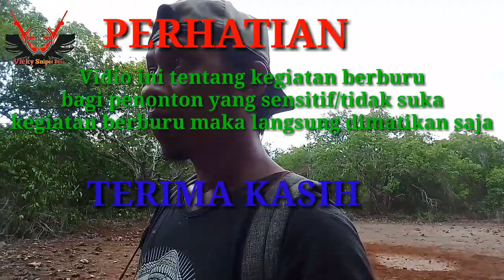Berburu pergam dan punai bertemu Rusa dan babi hutan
Berburu pergam dan punai malah ketemu Rusa dan babi hutan. Bagaimana keseruannya saksikan vidio ini hingga selesai ya teman2 Terima kasih
Segala kekurangan bukan segala hal yang dapat mengahalangi untuk berkaraya. Salam damai. Dari vickysniperdesa Hunting Vlog
berburu pergam
Berburu babi hutan
Berburu Rusa
Berburu punai
Long Range
Red Velvet 레드벨벳 'Psycho' MV